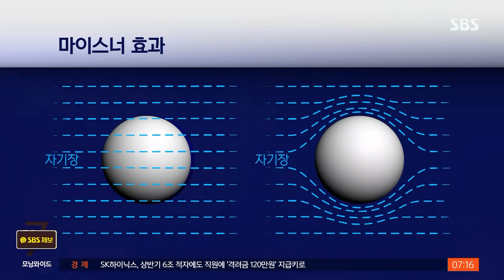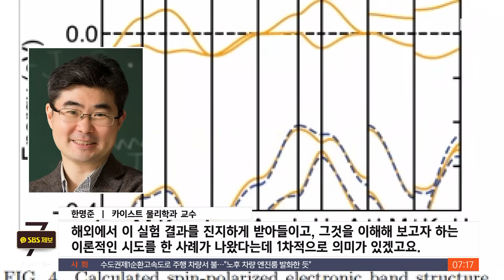'꿈의 물질' 개발했나…"샘플 공개 · 검증 수용" / SBS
〈앵커〉

국내 한 기업이 '상온 초전도체'라는 물질을 개발하는 데 성공했다고 해서 관심이 모이고 있습니다. 이게 정말 사실이라면, 전력을 보낼 때나 아니면 차세대 교통수단을 개발할 때 유용하게 활용할 수 있어서 학계에서는 '꿈의 물질'이라 불립니다.

정구희 기자가 자세히 설명해드립니다.

〈기자〉

검은색 물체가 자석 위에 떠 있고 펜으로 건드려 보아도 공중에 뜬 상태를 유지합니다.

국내 연구 기업이 개발했다는 '상온 초전도체'입니다.

초전도체는 자석이 만드는 자기장을 물체 밖으로 밀어내는 마이스너 효과라는 성질을 가지고 있는데, 밀어내는 힘으로 자석 위에 떠 있을 수 있습니다.

전도체는 전기가 잘 통하는 물질, 그러니까 초전도체는 전기가 매우 잘 통하는 물질입니다.

물질의 전기적 저항이 0에 가까운 것인데, 이를 응용하면 전력을 송전할 때 손실을 0에 가깝게 줄일 수 있어서 초전도체를 '꿈의 물질'이라고도 부릅니다.

떠오르는 성질을 이용하면 초고속 자기부상열차 같은 차세대 교통수단도 개발 가능합니다.

문제는 지금까지 상온에서 작동하는 초전도체가 아예 없다는 것입니다.

영하 200℃의 극저온 환경이나, 초고압 환경에서만 가능했습니다.

이번 연구진은 구리와 납을 이용해 새로운 형태의 분자 구조를 가진 초전도체를 만들었다고 밝혔습니다.

워낙 생소한 방식인 데다 상온에서 작동한다는 점이 충격적으로 시대를 앞서간 성과라 해외 학계에서도 회의적인 시각이 많습니다.

다만, 지난달 31일 미국 로렌스 버클리 국립 연구소 소속 연구자가 한국 초전도체의 이론적 가능성에 힘을 싣는 논문을 발표하는 등 논쟁이 뜨겁습니다.

[한명준/카이스트 물리학과 교수 : 해외에서 이 실험 결과를 진지하게 받아들이고, 그것을 이해해보고자 하는 이론적인 시도를 한 사례가 나왔다는 데 1차적으로 의미가 있겠고요. 그러나 정량적인 이론이나 계산 결과를 제시하지 못했습니다. 실험적인 재현이나 검증은 물론이고 이론적으로 많은 부분이 이슈로 남아 있다.]

국내외 다른 기관에서 재현하거나 샘플을 검증하면 결론이 금세 나옵니다.

퀀텀에너지연구소 측은 SBS와의 통화에서 현재도 샘플이 있다며 학계의 검증을 받고 언론에도 곧 공개할 것이라고 밝혔습니다.

(영상편집 : 김윤성)